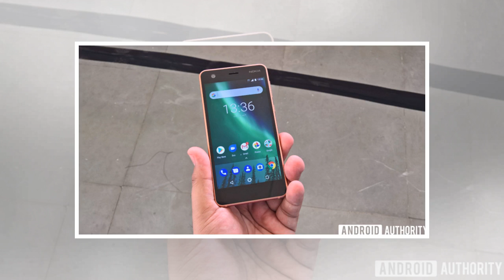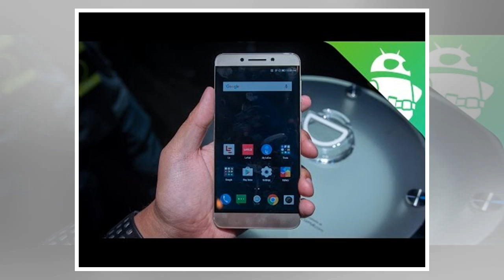Nokia's increasing smartphone shipments were no match for its feature phone business by BuzzFresh N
Nokia's increasing smartphone shipments were no match for its feature phone business by BuzzFresh News
Thanks to HMD Global gaining the rights to make and sell smartphones under the Nokia brand, the Finnish company marked 2017 as its great return to smartphones. That return has been backed up by increasing smartphone sales, though strong feature phone sales continue to set the pace. According to data from analyst firm Counterpoint Research that was sent to Nokiapoweruser, HMD shipped 2.8 million Nokia smartphones during the third quarter of 2017. Considering that 1.7 million Nokia smartphones were shipped in the first half of 2017, this is a huge jump in shipments for the companies. What’s great is that, unlike Motorola, Nokia achieved those numbers without flooding the market. 2017 saw releases of the Nokia 2, Nokia 3, Nokia 5, Nokia 6, and Nokia 8, just to name a few, and they all sit at different price points in the market. What’s also helped, but to a smaller degree, is the promise of timely updates, a promise that HMD and Nokia have so far backed up. Exactly one year ago, HMD Globa...